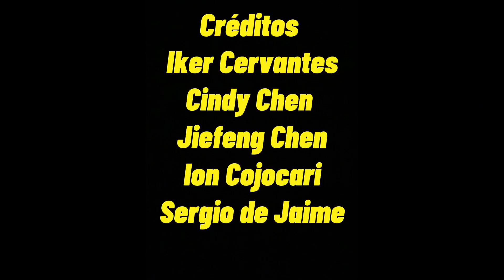Impermeable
Describimos la situación de invisibilidad de los problemas que causan la escasez del agua en el mundo. Vivimos en nuestra propia burbuja. Este es un buen momento para salir de ella y tomar conciencia. Los problemas no pueden resbalarnos. Este es un buen momento para cambiar de actitud.

Colegio San Cernin ESO
Festival de Clipmetrajes de Manos Unidas